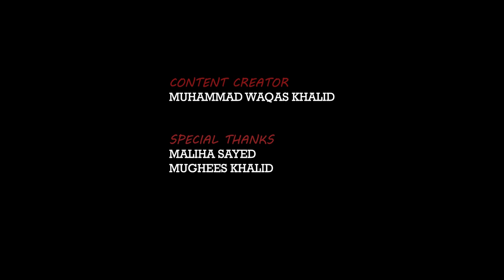A MARE'S NEST | short film | one minute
The discipline and proper management of matters are required for the smooth life. If not properly managed, there may be complete confusion. The same fact has been depicted in this short film through a camera recording leading to a short lesson.